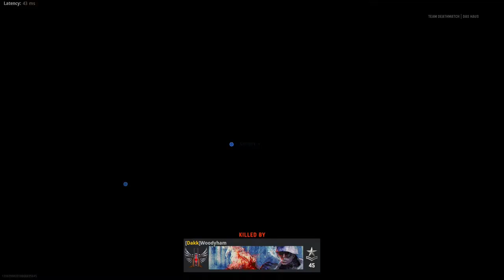Call Of Duty Vanguard Road To Commander Ep.16-My Greatest Game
▼Links♥

Call Of Duty Vanguard Road To Commander Ep.16-My Greatest Game Check It Out!

►About The Game:

What Is Call Of Duty Vanguard?

Create and cement your legacy as Call of Duty’s signature Multiplayer experience launches an all-out assault on all fronts. Witness the rise of the Special Forces as players drop into new locales with authentic World War II loadouts.

Players will also be able to prove their mettle as they try to survive the relentless onslaught of the undead in a chilling new Zombies experience, developed by Treyarch Studios.